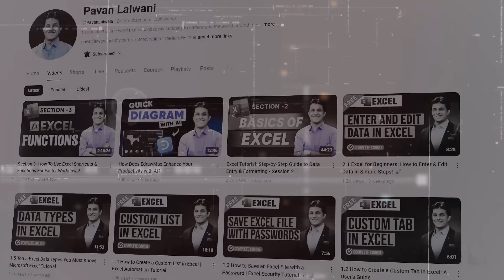Master BI Skills Every Analyst Should Know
Have you applied for countless jobs with no reply?
Given multiple interviews but still waiting for a breakthrough?

Today, companies care less about your degree or college and more about your skills.
✅ Skills in working with data
✅ Skills using AI tools
✅ Skills in communicating insights clearly

With 15+ years of training experience across 300+ companies and 10,000+ learners, Pavan Lalwani brings you the Business Intelligence Master Course a 70-hour journey filled with real-world case studies and projects.

🎓 This course is now mandatory in many companies for freshers.

📌 This is not just a course. It’s your career passport.

Timestamp:
00:00 – Tired of not hearing back after applying to jobs?
00:02 – Even after interviews, no responses? Let’s talk.
00:06 – Why degrees and college names don’t matter anymore
00:14 – What companies truly care about: SKILLS
00:16 – Key BI skills: Data handling, AI tools & communication
00:25 – Why skill = better opportunity
00:27 – Pavan's experience: 15 years, 300+ companies, 10,000+ students
00:35 – Introducing the Business Intelligence Master Course
00:40 – This is not a course—it’s a journey
00:44 – What’s included: 70 hours + real-world case studies
00:49 – Course = complete skill-building package
00:51 – Companies are now making this course mandatory for freshers
00:55 – If they’re doing it, why not you?
00:57 – This course can be your success gateway
00:59 – Final message & Call to Action
01:00 – Enroll now and start learning